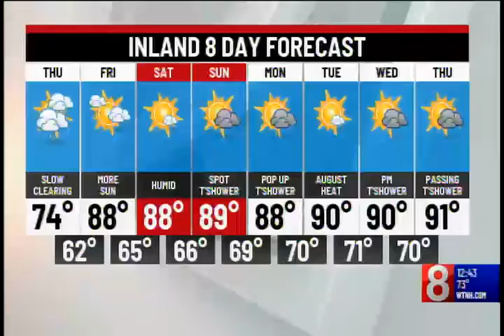Kidney Stones And Nutrition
Kidney Stones and Nutrition, Joshua Stein, MD, Urologist, HHC Tallwood Urology and Kidney Institute, what substances can build up and create kidney stones